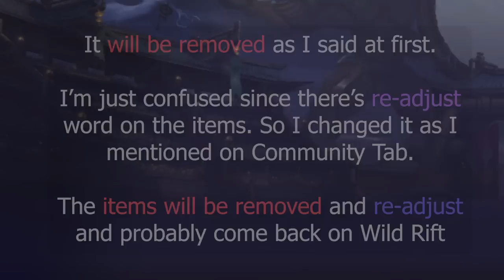Yone, Vex, Warwick Release & Supreme Cells Skin - Wild Rift